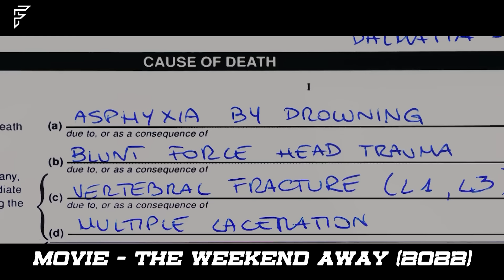She Unlocked Her Dead Friend’s Phone And Learned A Shocking Truth! | RECAP